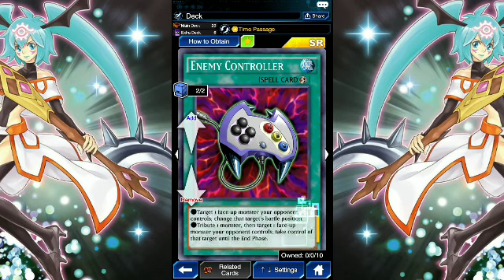(Fear the lady's)Yugioh Duel Links F2p Fortune Lady's with one Fortune lady every